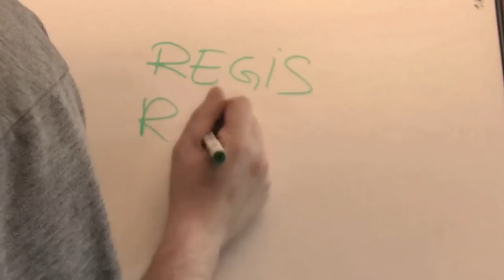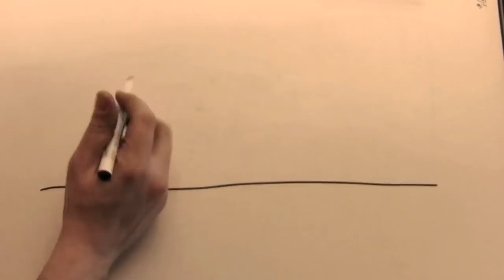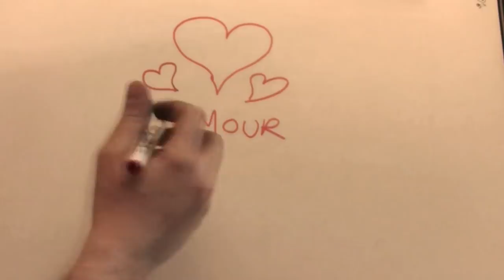DAVY - Draw my Life de Davy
Voici le Draw my Life de ma ... life. Enfin la vision de la Life.